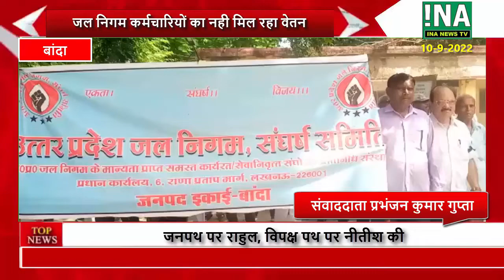बांदा : जल निगम कर्मचारियों का नही मिल रहा वेतन | INA | INA LIVE || INA NEWS TV || INA EXPRESS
बांदा : जल निगम कर्मचारियों का नही मिल रहा वेतन | INA EXPRESS || INA24 NEWS | inanews.in
INA TV | INA TV Latest and Breaking News | INA LIVE | INA TV EXPRESS | INA TV AGENCY

INA NEWS | inanews.in | INA EXPRESS || INA24 NEWS
INA NEWS AGENCY - आईएनए न्यूज़ एजेंसी - Indian Latest News
INA News. INA veterans
इन न्यूज़
In News (INA NEWS) (@inanews24)
Ina News In Hindi, Ina की ताज़ा ख़बर, ब्रेकिंग न्यूज़
INA NEWS - Home
www,inanews.in
Latest News, Photos, Videos on Ina
ina news live
ina news full form
ina news channel
ina news mirzapur
न्यूज़ चैनल वैकेंसी 2021
न्यूज़ चैनल वैकेंसी 2020
aaj tak noida news
noida news live
noida news amar ujala
noida news: lockdown
delhi to noida news
high alert in noida today
dainik jagran noida news paper today
noida authority
dls news today 2020
dls news today 2021
ani news
ina news agency
ina news hardoi
Initiate News (INA NEWS) (@ina24news)
Latest News, Videos and Photos of INA
inatv (inanews.in)
इन न्यूज़

ina photos
TEAM - INA NEWS | Latest and Breaking News - INA LIVE
Ina Latest News, Photos, Videos on Ina - News Nation
INA NEWS - INA INDIAN NEWS AGENCY | Latest
INA NEWS - Fashionnews Channel
About INA
About INA NEWS
International News
local news
International News india
noida new job
INDIAN NAVAL ACADEMY | INA
Indian National Army - Wikipedia

ina news map
I N A Market
INA NEWS Office

CMD/Editor-in-chief : Shri Uday Singh Yadav

INA NEWS TV APP
हमारे न्यूज़ एप्प को डाऊनलोड करें और पाएं स्थानीय, देश, दुनियां की बेहतरीन एवं ताजा खबरें